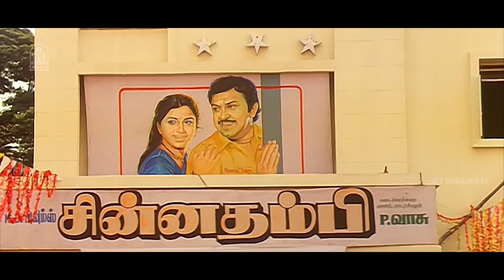நாங்களாவது உங்க கிட்ட சொல்லிட்டு வந்தோம் ஆனா நீங்... | Mannan Comedy Scenes | Rajinikanth | Khushbu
ayngaran Watch Mannan movie scenes featuring Rajinikanth, Vijayashanti and Khushbu. Mannan is a 1992 Tamil masala film written and directed by P. Vasu.

Movie Credits :
Based on Anuraga Aralithu
Produced by Prabhu
Starring Rajinikanth
Vijayashanti
Khushbu